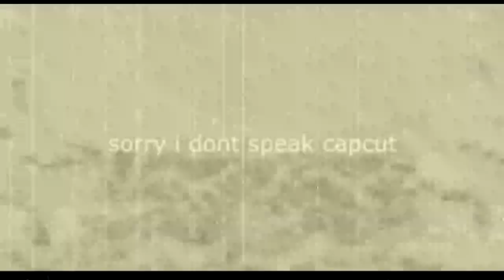EXTREMELY LOUD SLOW INCORRECT BUZZER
10004 public videos left until the uploads playlist cannot handle us anymore